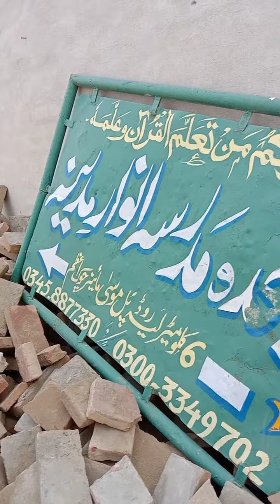masjid zeere tameer.chowk Azam